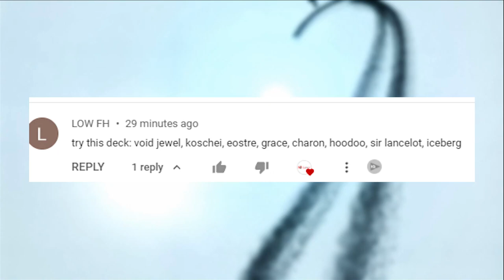I Try to use My Subscriber's Squad in Mighty Party: LOW FH's Squad